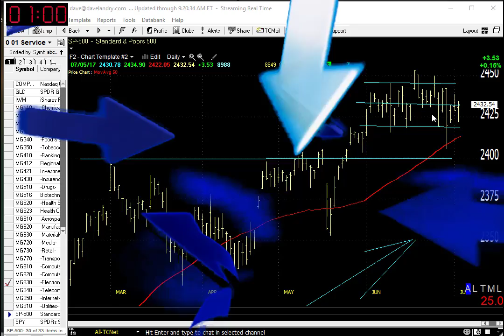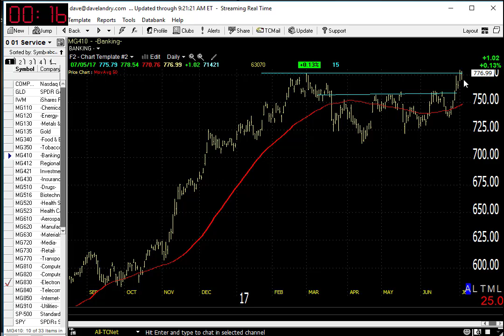07/06/17 Dave Landry's Market In A Minute-Stay Selective While The Market Is Mixed